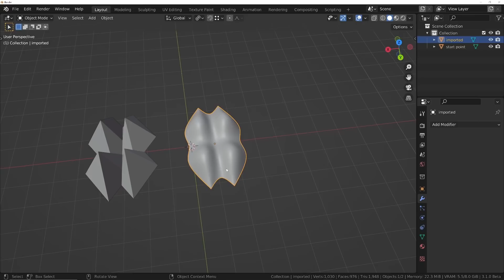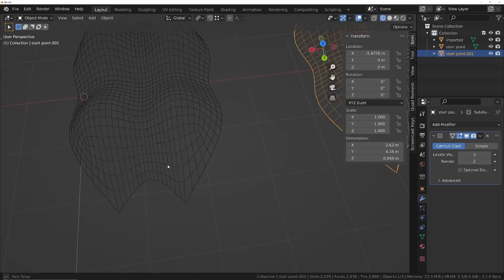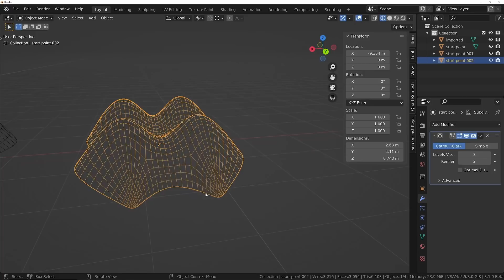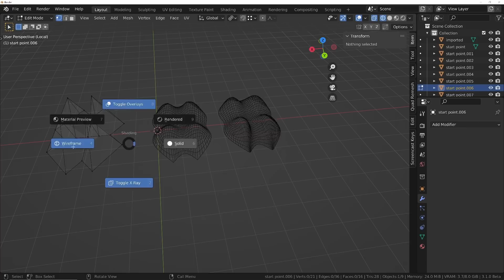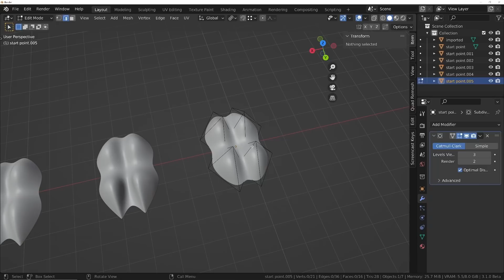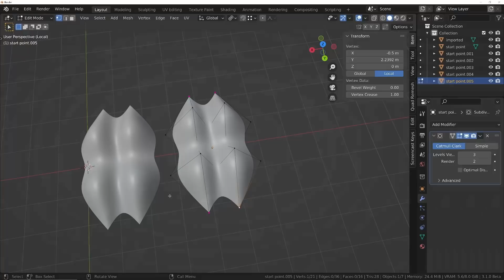Blender's biggest new modelling feature in a Decade!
Blender's biggest new modelling feature in a Decade.  Modelling just got MASSIVELY faster and easier.  After using most of the well known 3d applications in the last 20 years for commercial projects, I firmly believe Blender's modelling tools are hands down the best in terms of speed and edit mode tools, but it's nice to see some of the few outstanding shortcomings getting addressed.  Fingers crossed for edge groups!